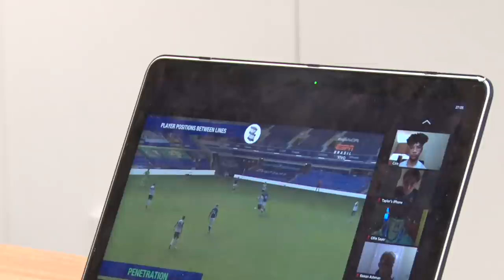ACADEMY: A return to football for Blues youngsters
Blues youngsters made a return to football earlier this month, so we went inside the Academy and took a look at two age groups' first sessions back.